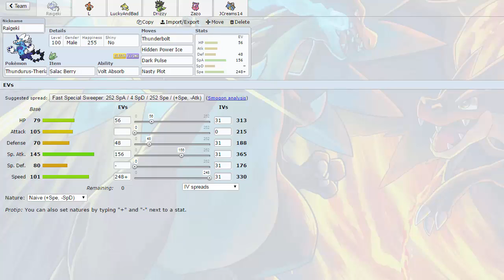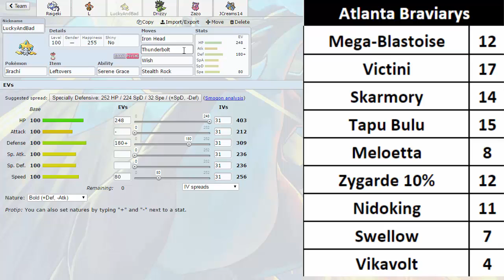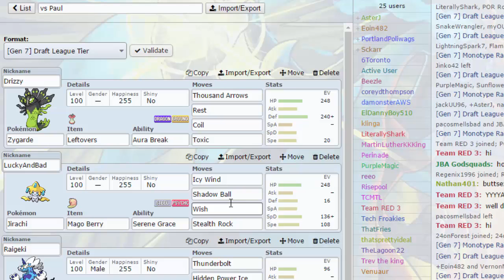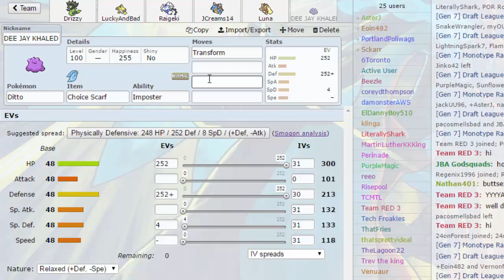GPC | Montreal Habsols S6 Semi Finals! - vs Atlanta Braviarys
This is it! Playoffs guys. Will we fall before finals once again or will we get through TrevCL?!